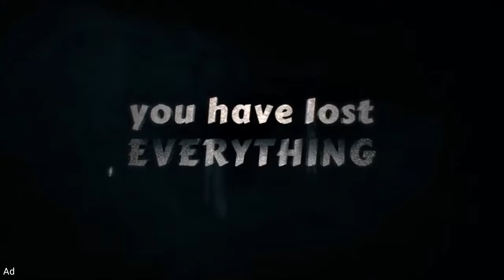SHADOW FIGHT:2 ||official trailer...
The game had the most challenging levels .must play the game

U will fell in addiction on playing g this game as u play it u reach far levels and each level is tougher than before so download once u can't delete this game from ur mobile phone...